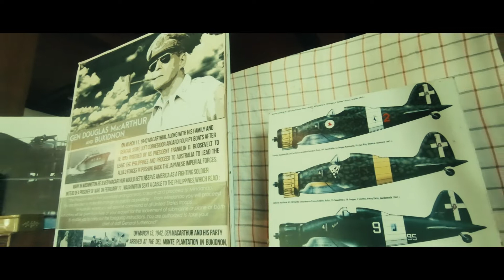Kampo Juan Heritage House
We visited one of the most interesting places in Manolo Fortich Bukidnon and learn about our rich Philippine Heritage!